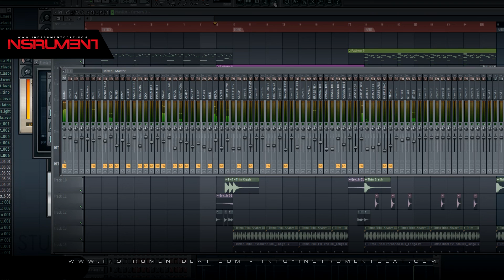Trap Beat Trbt11 LZ - Beat Instrumental Pistas